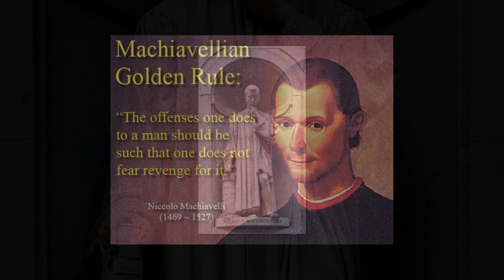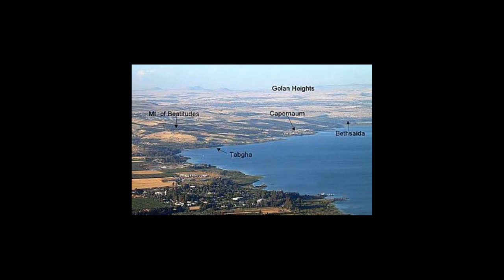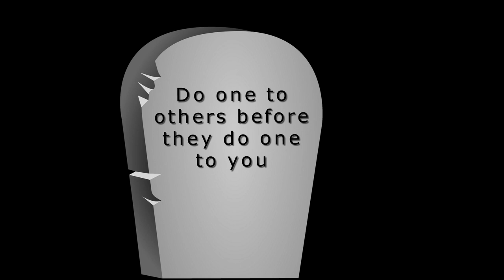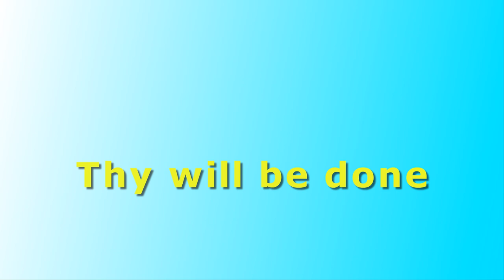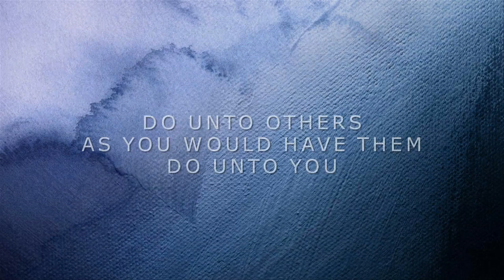MAY 3 - Saint James and Philip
Not much is known about these two apostles of Jesus, and they are celebrated together on May 10th because that's the day their remains were brought to Rome. James, Son of Alphaeus, is not the James of cAts, son of Clopas, “brother” of Jesus and later bishop of Jerusalem and the traditional author of the Letter of James. Philip came from the same town as Peter and Andrew, Bethsaida in Galilee. Jesus called him directly, whereupon he sought out Nathanael and told him of the “one about whom Moses wrote” (John 1:45)